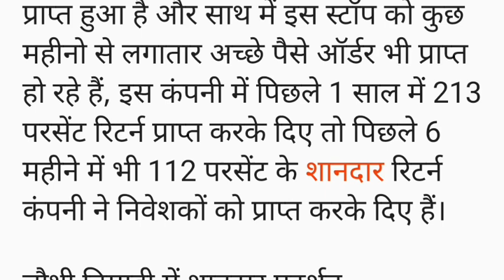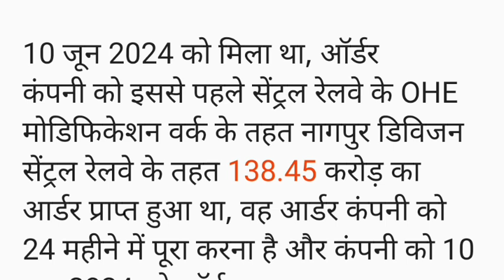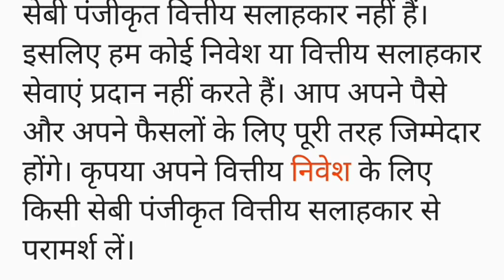रेल विकास निगम कंपनी को वर्तमान में 160 करोड़ का आर्डर प्राप्त,पिछले 6 महीने में भी 112% के शानदार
रेल विकास निगम कंपनी को वर्तमान में 160 करोड़ का आर्डर प्राप्त,पिछले 6 महीने में भी 112% के शानदार रिटर्न